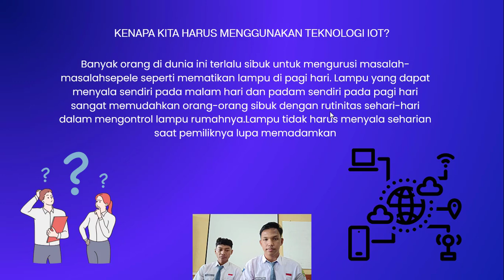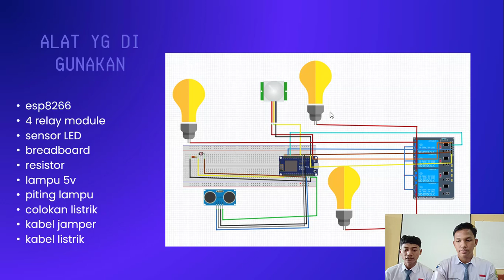Internet Of Thing Kontrol lampu otomatis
internetofthings lampuotomatis ini adalah video presentasi prject IoT dari kelompok Lighting